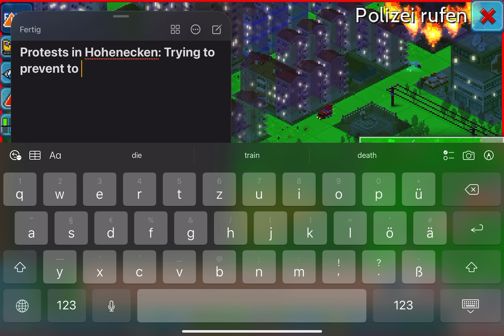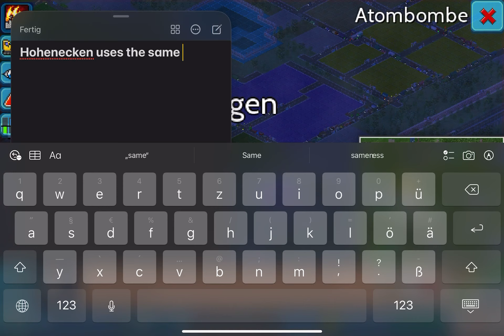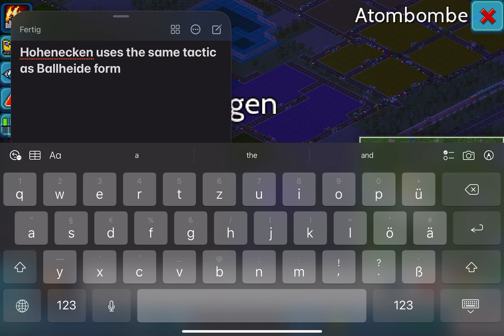The atomic strike 2 (1/2)